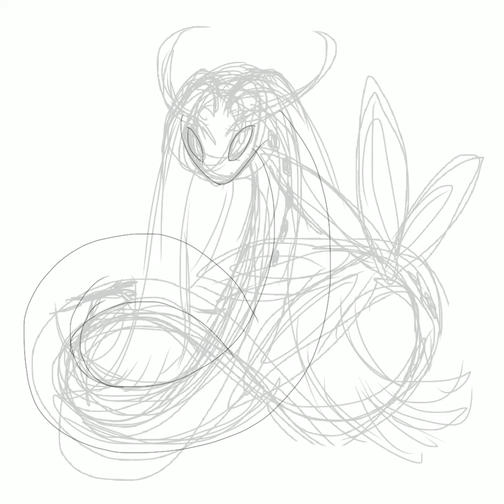Milotic speedpaint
random pokemon from memory part 70, #350 milotic .
upcoming:
- sceptile
- altaria
- flygon
- swoobat
- squirtle
- ampharos
- litwick
- krookodile
- chikorita
- cyndaquil
- rowlet
- litten
- popplio
- meloetta
- regigigas